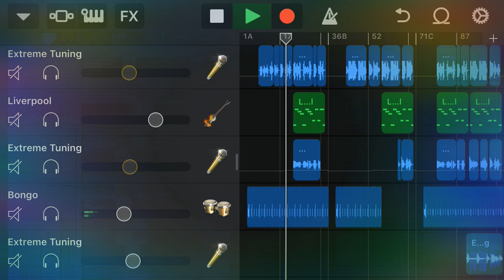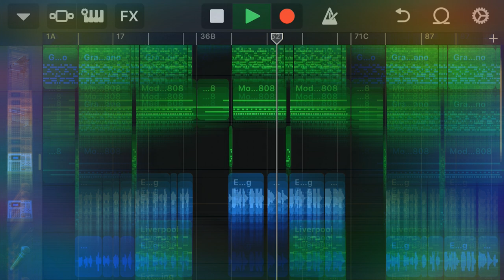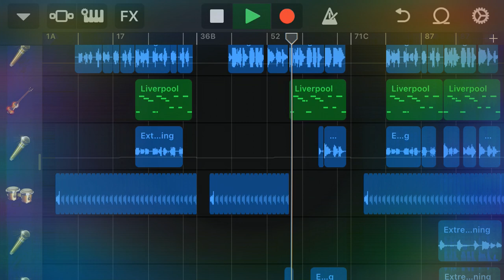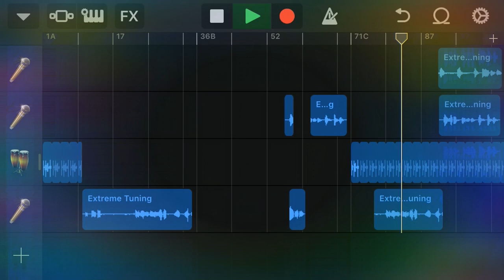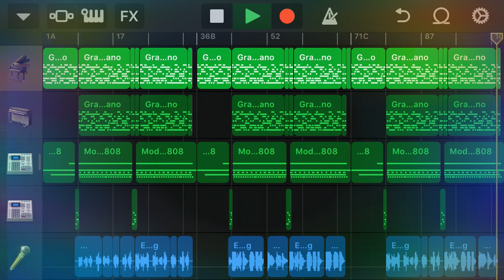Pwipwi Kobweneno (cover) by Jackie Lewis ft Betesta Emel